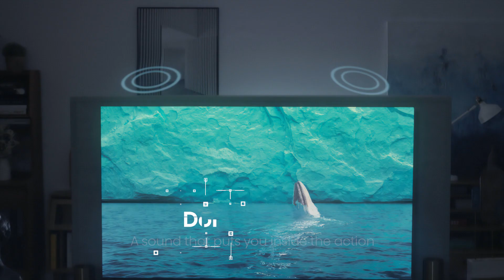Toshiba TV M550